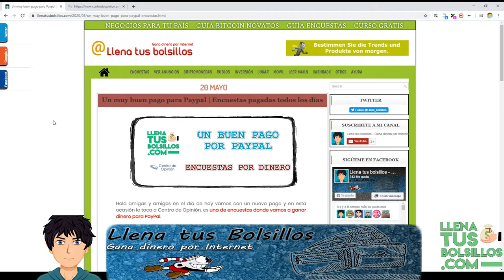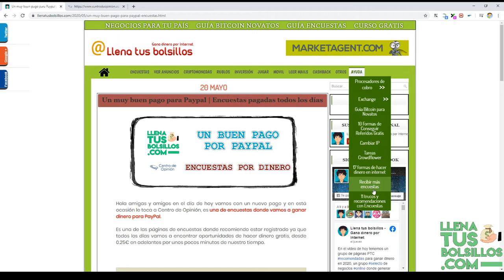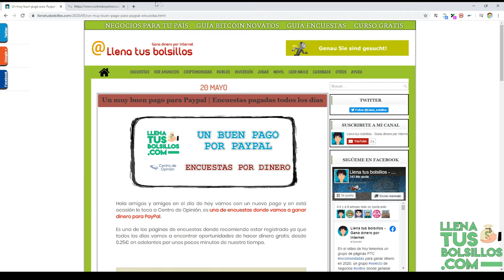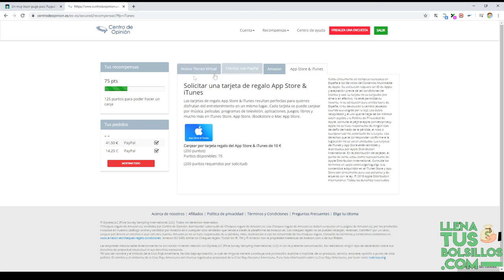Centro de Opinión ha vuelto a pagar | Muy buena opción para ganar dinero con encuestas en España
🔴  NUEVO VÍDEO   🔴

En el vídeo de hoy tenemos una prueba de pago de la página de encuestas CentroDeOpinion donde por dar nuestra opinión podremos recibir dinero gratis para Paypal y otras tiendas online.

Centro de Opinión está disponible para residentes en España y por dar nuestra opinión respondiendo encuestas generamos ingresos.

● Llenatusbolsillos.com